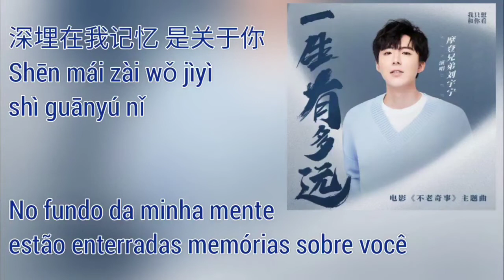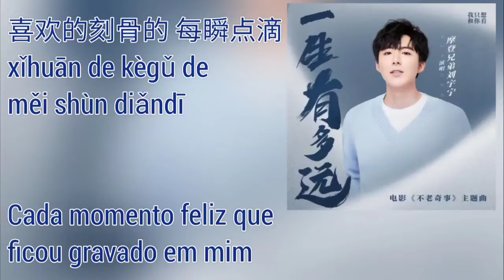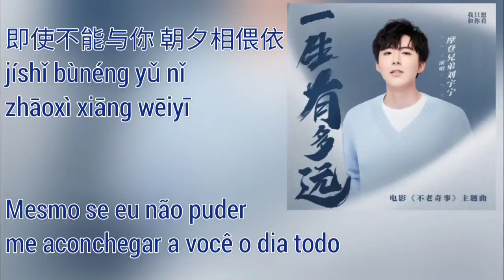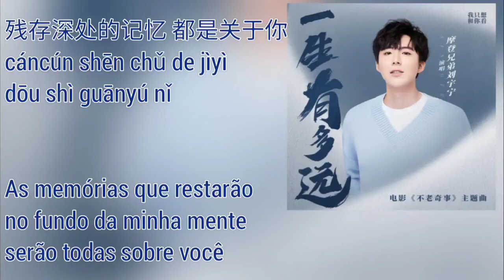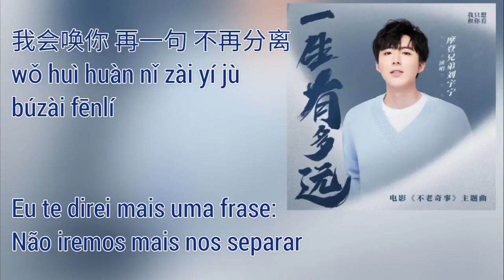Liu Yuning (摩登兄弟刘宇宁) - 一生有多远 (Yi Sheng You Duo Yuan) pt-br+lyrics ["The Curious Tale of Mr.Guo" OST]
Música tema do filme "The Curious Tale of Mr.Guo"